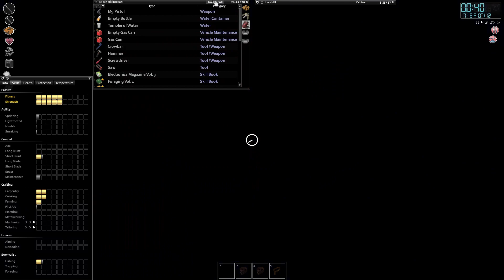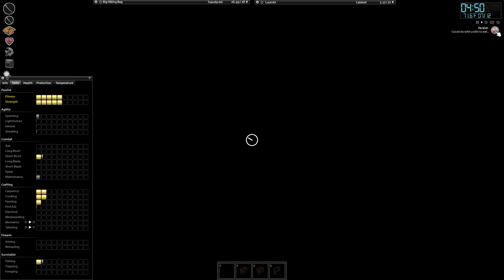Character 2 - Day 4-1 - (Project Zomboid Apocalypse)